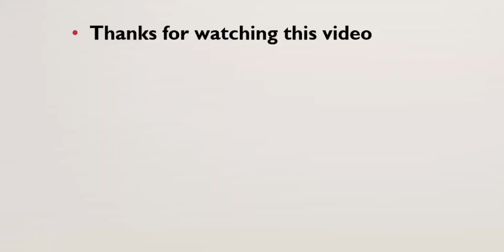shiv khori yatra vlog part 3|| shiv khori temple || shiv dham|| 🙏🕉October 2021.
hello guys,
i hope  u  stay safe and healthy.
 welcome back to shiv khori yatra in last vlog.🙏🕉..
in this video is the shiv khori yatra in last vlog ..  in October 2021. and  sach a beautiful moments this time. we are so many enjoying and happiness this moments. thie moments are the memorable for us..  we are shiv dham darshan  after return back to mumbai.. we are so happy this shiv dham memories are always be in my heart ❤ .🕉🍁..

i hope u enjoy this moments in video  this memorable in this journey for us..

https: // Instagram .com/ shwetatiwari206